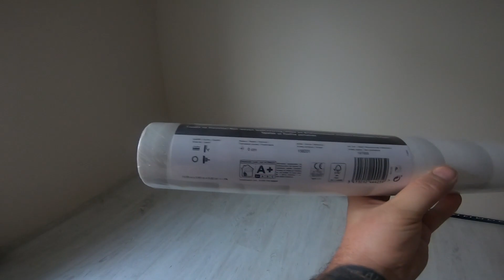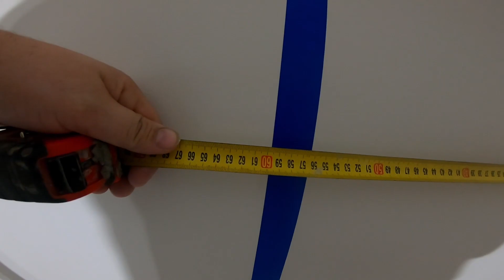Tapeta gotowa # prawie koniec # Dzień 20